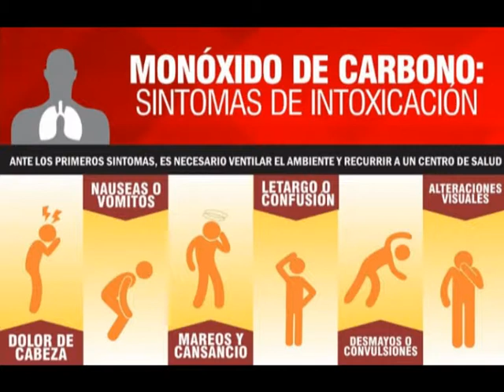MARCOS LARLUZ EL PELIGRO DEL MONOXIDO DE CARBONO